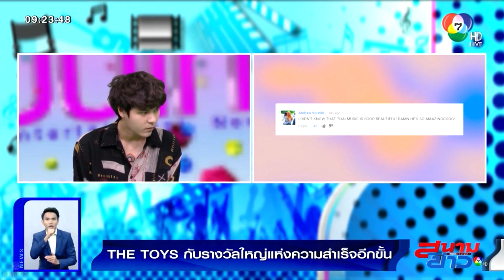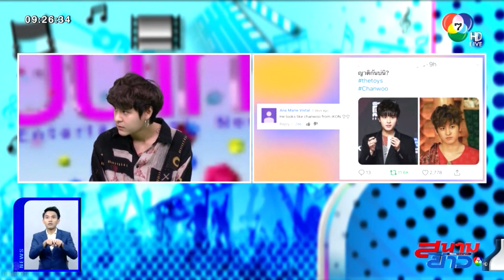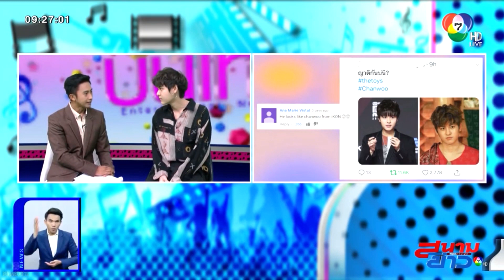The TOYS กับรางวัลใหญ่แห่งความสำเร็จอีกขั้น (MAMA 2018) / ขอบคุณลิซ่า | สนามข่าวบันเทิง [24 ธ.ค. 61]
รายการ สนามข่าวบันเทิง ช่อง 7 สี (Ch7HD)

สนามข่าวบันเทิง ขอต้อนรับ "ธันวา บุญสูงเนิน" จากวง THE TOYS ที่จะมาเผยถึงบรรยากาศและความรู้สึกเกี่ยวกับการเดินทางไปรับรางวัลในงาน "2018 Mnet Asian Music Awards" สาขา Best New Asian Artist Thailand ที่ประเทศเกาหลีใต้ ซึ่งเจ้าตัวได้มีโอกาสโชว์เพลง "ก่อนฤดูฝน" ให้แฟนเพลงเกาหลีใต้ได้ฟังกันแบบสด ๆ ด้วย นอกจากนั้นยังเผยถึงเพลงใหม่ล่าสุด ที่จะปล่อยออกมาให้ฟังกันกับเพลง "พูดไม่ออก"

[2018 MAMA PREMIERE in KOREA] The TOYS_Before rain 181210